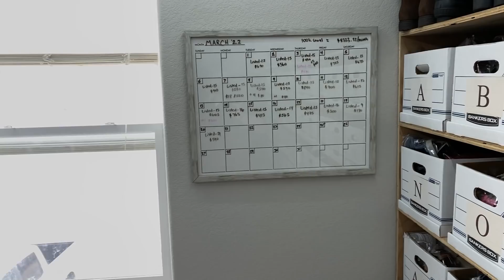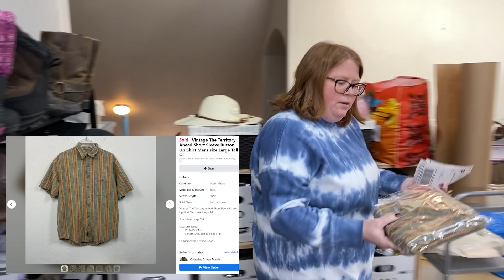What sold while we were in Utah on Vacation!! Part 2 of 2